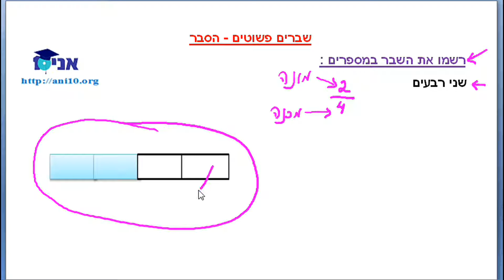כיתה ד שיעור 30 שברים פשוטים הסבר 1